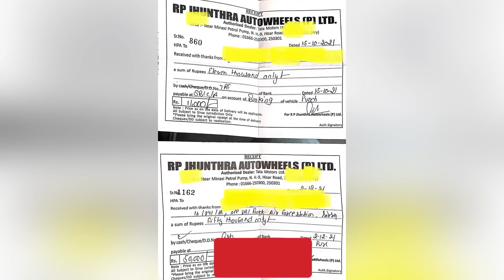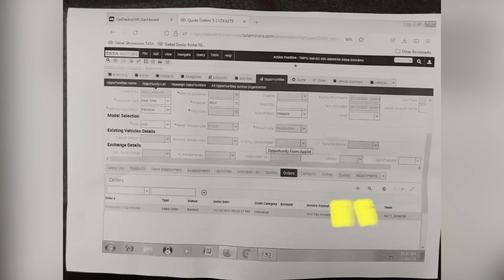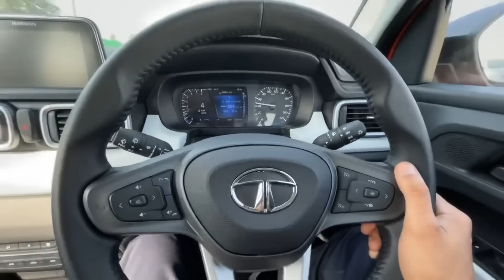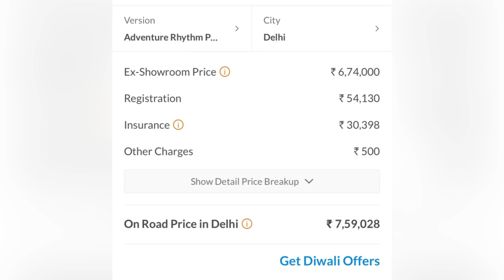Punch की ये कमियों ने हमें निराश कर दिया । Tata Punch Negatives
0:00 Introduction
1:50 Ist Negative
3:05 Second Negative
4:05 Channel Susbcribe
4:46 Third Negative
5:20 Fourth Negative
7:42 Fifth Negative
8:20 Outro